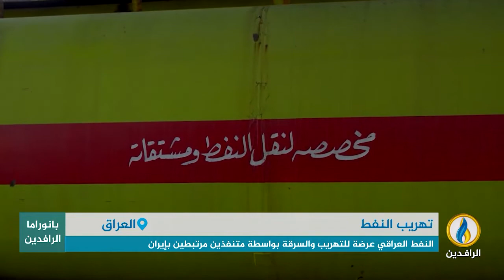تقرير إخباري.. النفط العراقي عرضة للتهريب والسرقة بواسطة متنفذين مرتبطين بـ